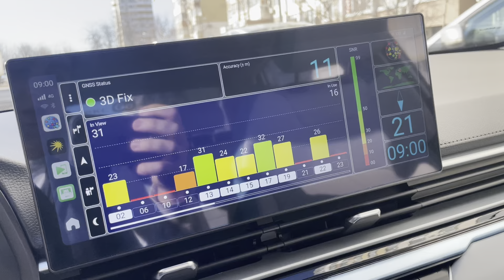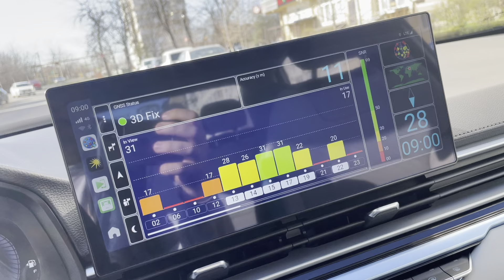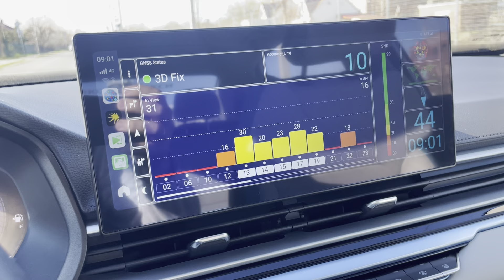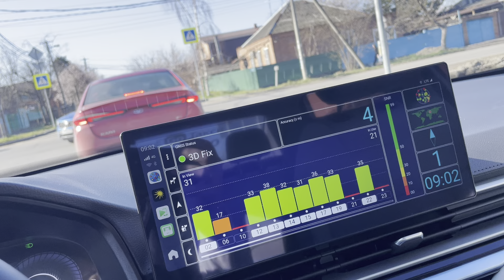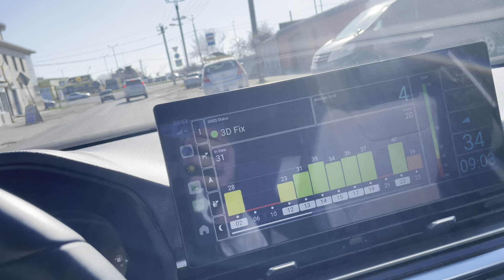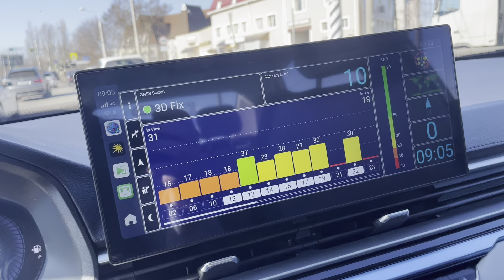Geely Emgrand 2023 Apple CarPlay 5ч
Смотри, что есть на AliExpress! Carlinkit Android 13 Ai Box 8 Core Tv Box CarPlay беспроводной Android Авто GNSS для Youtube Netfilx IPTV Spotify OEM проводной CarPlay за 14 842 ₽ - уже со скидкой -57%